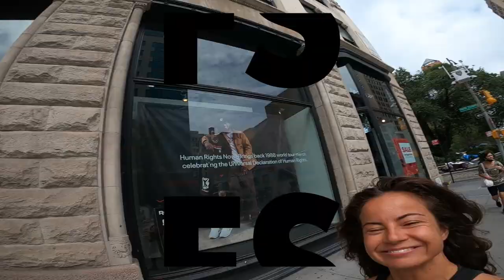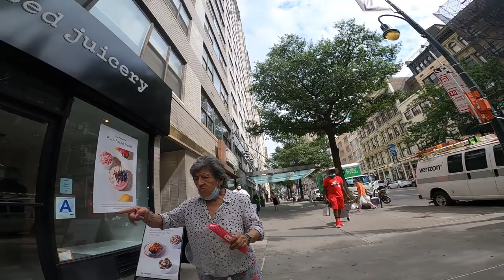HOW TO USE A FUJIFILM XT1 FOR STREET PHOTOGRAPHY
Took my little travel camera out for a spin today. Was a lot of fun. It doesn't matter how long it has been since using this beauty of a camera, you can so easily slip straight back into it's goodness.

Lots of characters on the street with this one showing how diverse the streets of New York really are. This one was a fun adventure not far from Union Square.

Which image was your favourite? And don't forget to let me know if you like those lengthy conversations or not!???!

Videos now here every Tuesday and Sunday! Plus the occasional cinematic video fortnight :D